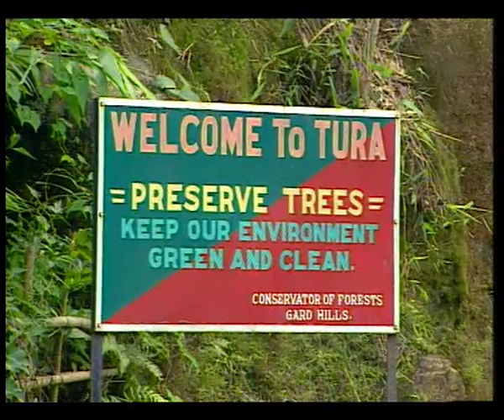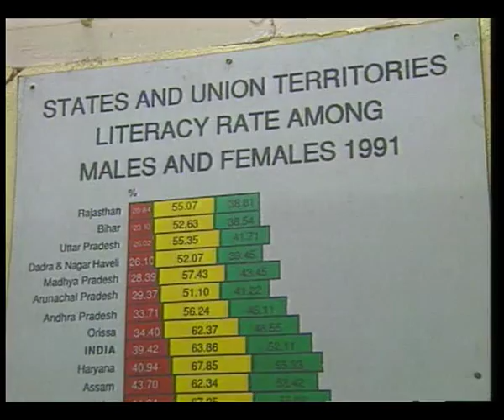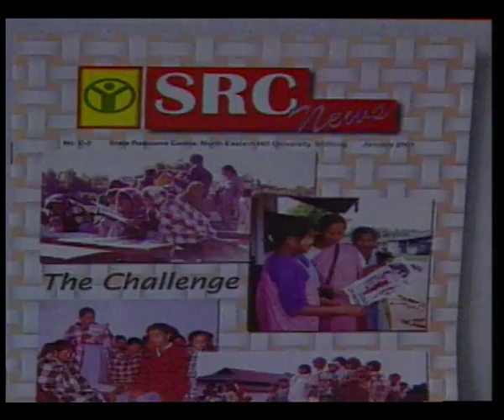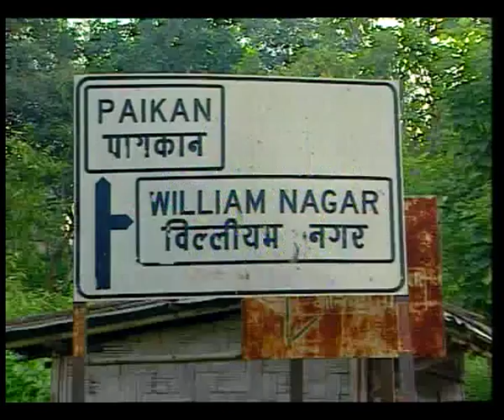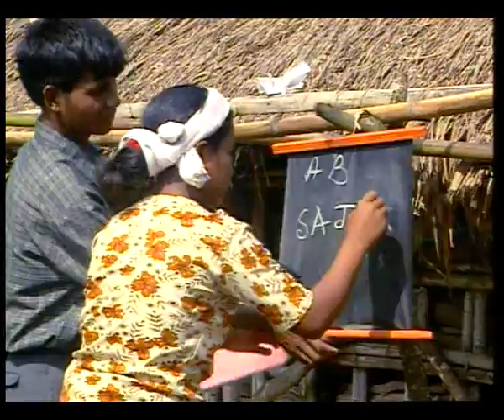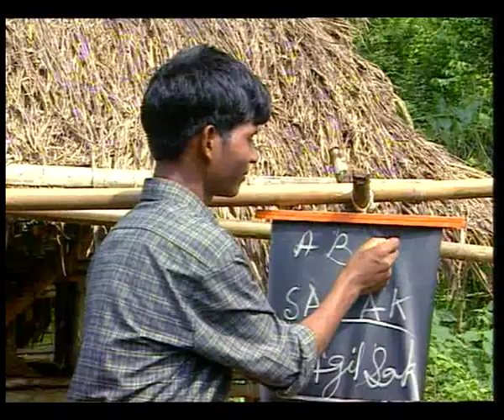SENG ' A NIONA TOWARDS LIGHT EP 4 GARO